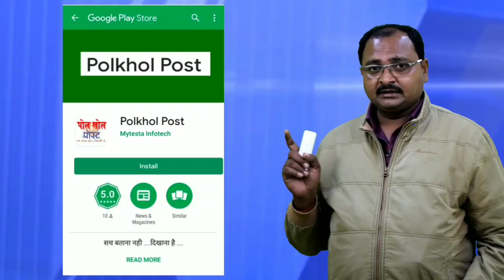लॉकडाउन से दुनिया भर में 40 हज़ार भारतीय नाविक फंसे